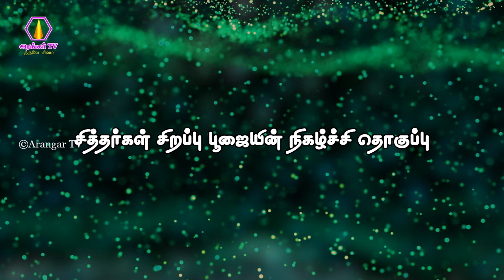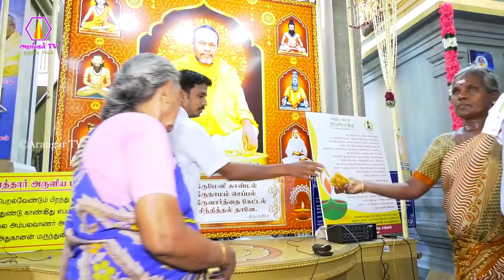Guru vara poojai | 06.04.2023 | UlagaPerumatram Nigala Vendi | ongarakudil function | arangartv